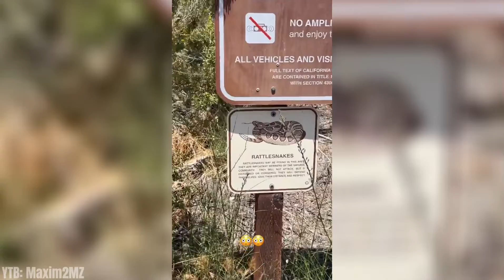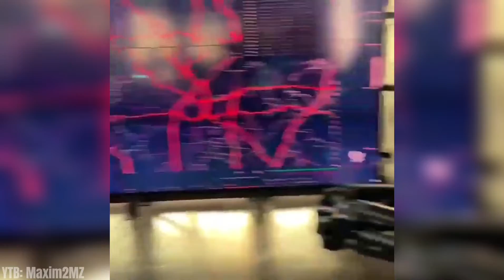Best of Lina Esco #4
Best of Lina Esco 4 | Life, Set of S.W.A.T, Podcast, Story, Bloopers, Interview

EN: Hello, new Monday with Lina (sorry for the delay on the video I had big problems uploading), not much to say today, just take full advantage of this penultimate week of August.
See you on August 29 for the best of 5, after the 5 there will be several new concepts that are currently being prepared, I hope you will like them !

FR: Salut, nouveau lundi avec Lina (désolé pour le retard sur la vidéo j’ai eu des gros problèmes d’upload), pas grand chose à dire aujourd’hui, juste profiter à fond de cet avant dernière semaine d’août.
On se retrouve le 29 août pour le best of 5, après le 5 il y aura plusieurs nouveaux concepts qui sont actuellement en cours de préparation, j’espère qu’ils vous plairont !

Timecode :
Intro 00:00
Best of Lina Esco 00:25
Outro 8:25

TVShow : Set of S.W.A.T (cbs)
Actor : Lina Esco, Alex Russel, David Lim, Shemar Moore, Jay Harrington & Kenneth Allen Johnson, Patrick St Esprit, Stephanie Sigman
Song : DTF - Business Now (Intro), MMZ - Comme dans un rêve (Outro)